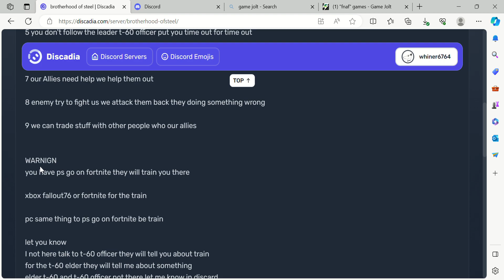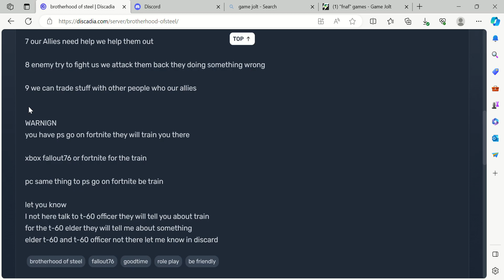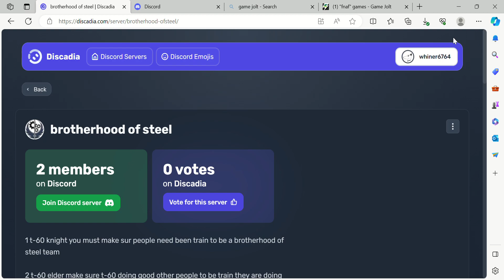phone is broken not make shot